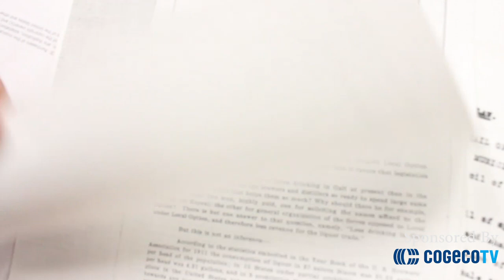The Parting Glass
St. Benedict Catholic Secondary School (Cambridge) entry into the 71st Sears Drama Ontario Showcase  The Parting Glass